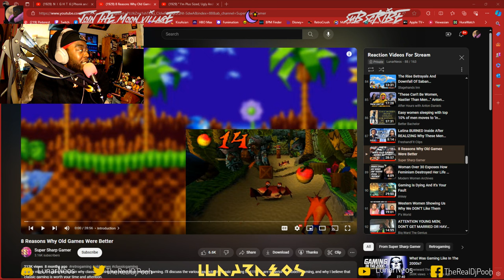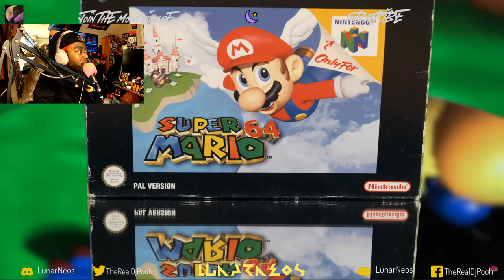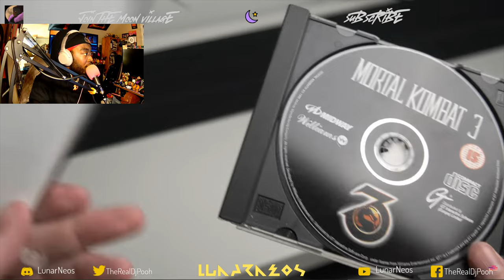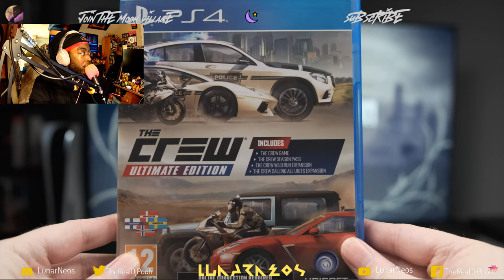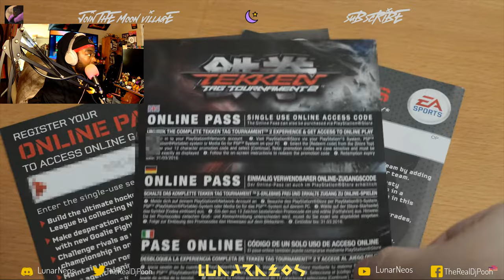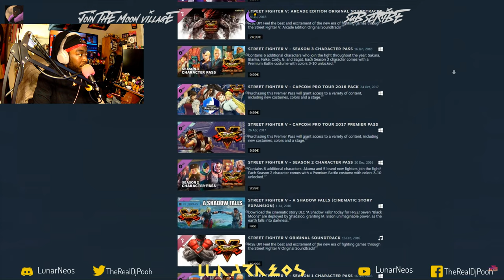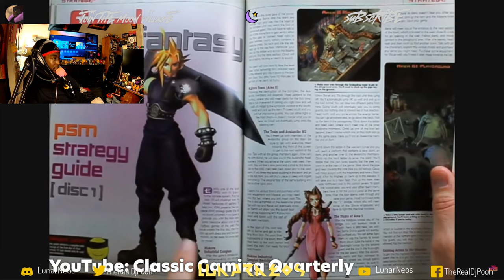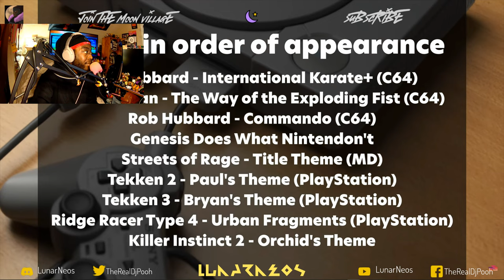8 Reasons Why Old Games Were Better By @supersharpgamer Reaction